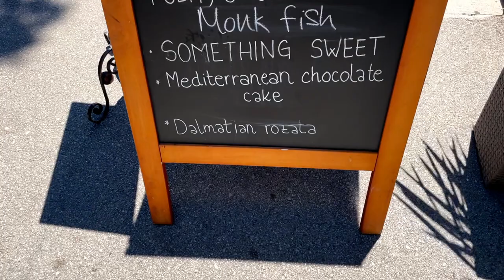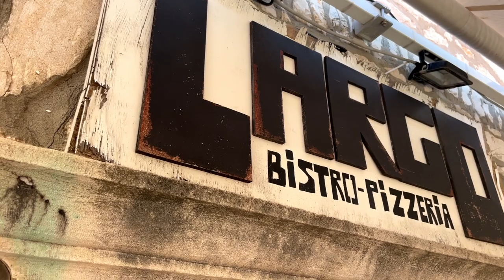WHAT TO EAT IN KORČULA CROATIA - Best Restaurants in Korcula - Croatian Food Tour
Visiting Croatia and wondering what to eat in Korčula?   We toured the most popular restaurants in Korcula and ate our way through the traditional recipes and restaurants of the town.  Korcula has an amazing food culture and many traditional dishes, needless to say we absolutely LOVED the Croatian food we tried in Korcula.

Follow Along!

00:00 - Intro
00:33 - Konoba Komin
02:11 - Pensatore
05:10 - Silk Street Food
09:17 - Cukarin
12:37 - Largo